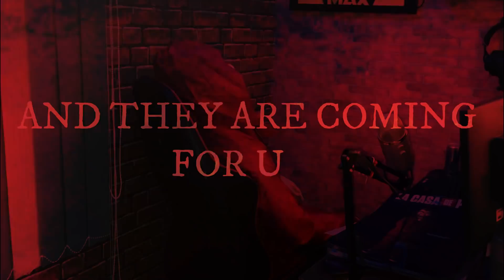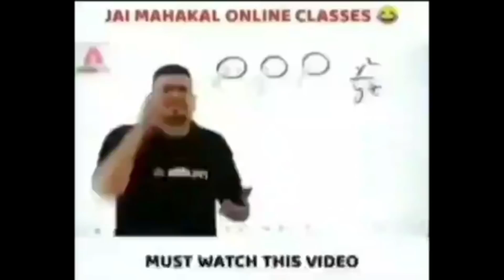I AM JOINING FREE FIRE INDIA 🇮🇳 !! 😱🔥 GAMING AURA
I AM JOINING FREE FIRE INDIA & FREE FIRE NEW UPDATES - GAMING AURA VIDEO - GARENA FREE FIRE

1.Garena Free Fire Indonesia Live
2.Garena Free Fire Brazil Live
3.Garena Free Fire Brasil Live
4.Garena Free Fire India Live
5.Garena Free Fire Singapore Live
6.Garena Free Fire Thailand Live
7. Free Fire Nepal
8. Free Fire Bangladesh